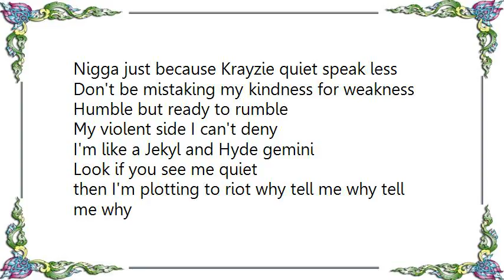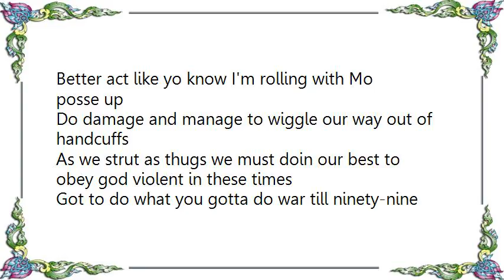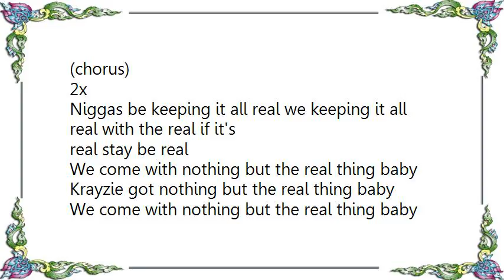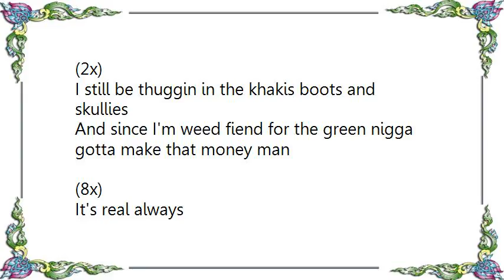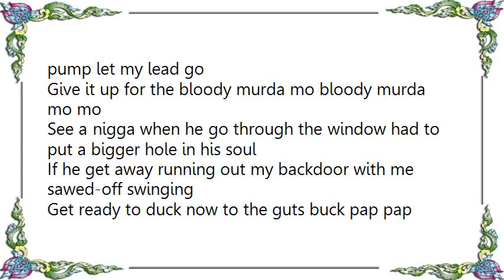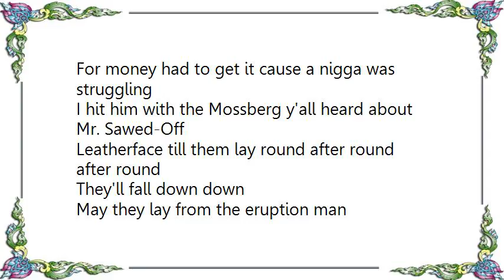Bone Thugs-N-Harmony - It's All Real Lyrics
[Lyrics Bone Thugs-N-Harmony - It's All Real]
(singing)
Krayzie Bone and the bone, with my mighty-mighty warriors
With my mighty-mighty warriors

(chorus)
Cause this is all real, what you see
I said it's all real it's just the thug in me

(verse 1)
Nigga just because Krayzie quiet speak less
Don't be mistaking my kindness for weakness
Humble but ready to rumble
My violent side I can't deny
I'm like a Jekyl and Hyde gemini
Look if you see me quiet
then I'm plotting to riot why tell me why tell me why
I'm labeled a menace but I like it
Destroy ya paranoia will make me blow you away but hey
Nigga got to close to me and that ain't how it's supposed to be
Nigga want respect but what do you show me you
Playa hate and anticipate the day that you can see me fall
Better act like yo know I'm rolling with Mo posse up
Do damage and manage to wiggle our way out of handcuffs
As we strut as thugs we must doin our best to obey god violent in these times
Got to do what you gotta do war till ninety-nine
Slim nigga gotta get up and go and get it if it's really coming
Now I got it and I'ma floor the niggas acting
the safety's off come and get it if you really want it
(Hey, hey, hey) It's hating baby they gotta be so cold the gotta be heartless
In certain situations like retaliation

(chorus)

2x
Niggas be keeping it all real we keeping it all real with the real if it's
real stay be real

We come with nothing but the real thing baby
Krayzie got nothing but the real thing baby
 Krayzie got nothin but the real thing the real thing

(verse 2)
Baby now this is the sound of me and my trues we put this down way down
So now if you hear me releasing some shells
Hit the ground with the quickness lay better stay down on the darkside
Take a look and you'll find true niggas like no other kind
Nigga say fuck the wine indo inside swisher sweet get me high

(2x)
Ain't nothin get to nothin somethin got to be real real somethin got to be
real

(2x)
I still be thuggin in the khakis boots and skullies
And since I'm weed fiend for the green nigga gotta make that money man

(8x)
It's real always

(verse 3)
Last night I P.O.D'd next to me Ouija, Ouija,
and I fell in this fucked up state of mind
Slipped in the dream and I see demons telling me it's time to die
Why me I see some niggas they creeping outside my window
I'm ready to bang bang bang aim the 12 gauge pump let my lead go
Give it up for the bloody murda mo bloody murda mo mo
See a nigga when he go through the window had to put a bigger hole in his soul
If he get away running out my backdoor with me sawed-off swinging
Get ready to duck now to the guts buck pap pap pow

(2x) singing
I claim my thang to slang
(murda mo murda mo murda mo murda mo murda mo murda mo)
Them bloody bodies kill 'em all send them hoes up in flames
Krayzie insane to the brain

(verse 4)
Now I know I done did some dirt in my time
cause the devil was stressing my mind
messing with my mind nigga
Bone don't know every day they lie
Turn to realize that everyday I can do it if I only pray
Maintain cause a nigga was lusting
For money had to get it cause a nigga was struggling
I hit him with the Mossberg y'all heard about Mr. Sawed-Off
Leatherface till them lay round after round after round
They'll fall down down
May they lay from the eruption man
We putting them six feet deep we buck we bang

(chrous until fade)